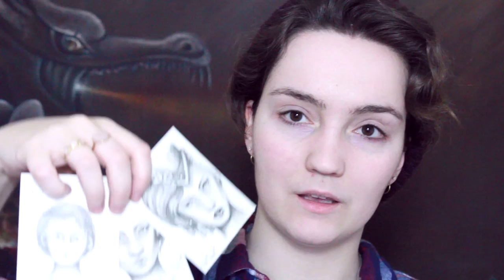My Favourites: no. 4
What I mentioned:

-Bennie Hat from Sainsburies

-New Look Poncho (Sold Out)
-Matalan Poncho (Sold Out)
-Asos Hoop Gold earrings:
Accessories Gold Plated Rings:

-Nail Art Brushes (**)

-00 Windsor and Newton Paint Brushes

-22 Paint Brush from Daler and Rowney

-Earthbound Portfolio (**)

Items marked with a (*) were either given to me at events or sent to me to review. I am not paid to use any of the products mentioned, if I use it it's because I like it.

If it's marked with a (***) then this is an item I have been paid to feature in my videos. NOTE: This does not mean any item has been used just because I have been paid to feature it. Anything used in my videos are items I have tested before the video to ensure they are good quality before featuring them.